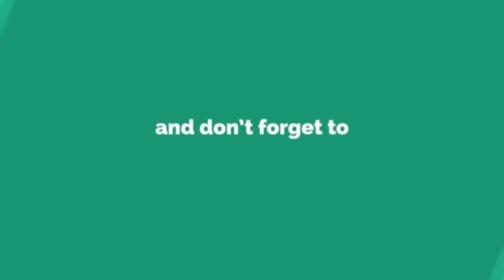India's First Electricity Plant in Varanasi by Garbage | Coal Substitute for Electric | Indian SRJ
Varanasi, the parliamentary constituency of PM Narendra Modi, is famous for its religion and culture. But now Kashi will also give the country and the world the mantra to make coal from waste.

Yes, the country's first plant to make coal from waste is now going to be built in Ramna, Banaras. Very soon a plant to make coal from waste will be set up here.

पीएम नरेंद्र मोदी का संसदीय क्षेत्र वाराणसी यूं तो धर्म और संस्कृति के लिए विख्यात है. परंतु काशी अब देश-दुनिया को कचरे से कोयला बनाने का मंत्र भी देगा।

जी हाँ, कचरे से कोयला बनाने का देश का पहला प्लांट अब बनारस के रमना में बनने जा रहा है। अति शीघ्र ही कचरे से कोयला बनाने का प्लांट यहाँ पर लगाया जाएगा।

इस परियोजना की अधिक जानकारी के लिए आपको बता दें की वाराणसी नगर निगम के सहयोग से एनटीपीसी (NTPC), वाराणसी के रमना में इस वेस्ट टू एनर्जी प्लांट को लगाएगी। बात इस प्लांट की करे तो इसकी क्षमता 800 एमटी कूड़ा निस्तारण की होगी। इसके अतिरिक्त ये प्लांट हर प्रकार से इको फैंडली होगी अर्थात जिससे आस पास रहने वाले लोगो अथवा पर्यावरण को किसी प्रकार की हानि न हो। सब कुछ ठीक रहा तो नवम्बर महीनें से इस प्लांट के निर्माण का काम आरंभ हो जाएगा।

अधिक जानकारी के लिए बता दें की इस प्लांट के निर्माण में लगभग 150 करोड़ रुपये खर्च होंगे।

जैसा की आपने सुना होगा की आजकल देश विदेश के कई स्थानों पर कोयले की कमी से विद्धुत का संकट उत्पन्न होने की सूचना समाचार में मिलती रहती हैं। जिसके कारण से कोयले के विकल्प की खोज हो रही है तथा इन दिनों बिजली उत्‍पादन इकाइयों में कोयला संकट को देखते हुए कूड़े से कोयला बनाने का यह प्रोजेक्ट देश में नई ऊर्जा क्रांति ला सकता है। तथा यह प्रयास सफल रहा तो इसका व्यापक प्रभाव देखने को मिल सकता है।

महत्वपूर्ण है कि कूड़े व कचरे से कोयला बनने से न केवल कूड़े कचरे के निस्तारण में सुविधा मिलेगी अपितु प्राकृतिक संसाधनों की क्षति को भी ठोड़ा ही सही परंतु कम किया जा सकता है।

IF YOU WANT YOU CAN HELP ME FINANCIALLY TO BOOST MY EFFICIENCY:
UPI:- IndianSRJ@upi

Indian SRJ